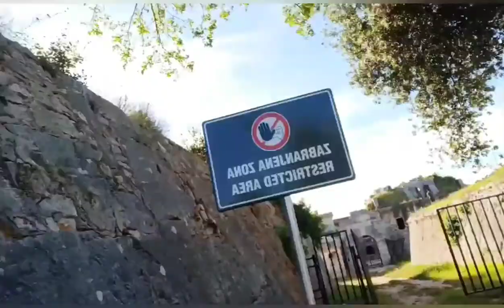DISCOVER AUSTRO-HUNGARIAN FORTRESS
Bonsai hunting sa croatia,,